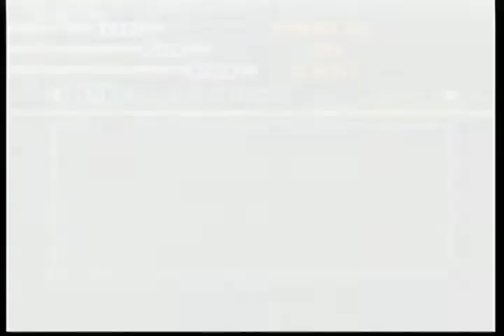No Mercy 2021 - WWF No Mercy N64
Sioux City, IA
00:15  - Tag Team Championship - Dudley Boys vs APA (c)
3:40 - 8:21 - Guest Referee Lita - Matt Hardy vs Firekracker
8:53 - European  Championship - Owen Hart vs Andre the Giant vs Christian (c)
17:18 - Hardcore Championship - SamMo vs Raven (c)
19:28 - Braun Strowman vs Undertaker
21:57 - Intercontinental Championship - Louis the Bald Eagle vs Seth Rollins (c)
25:27- Women's Championship - Trish vs Stephanie (c)
28:16 - World Championship - Randy Orton vs Jeff Hardy (c)